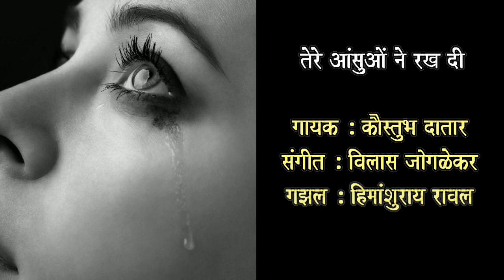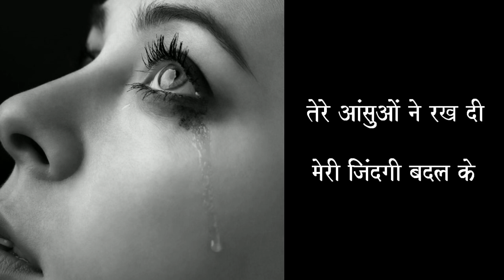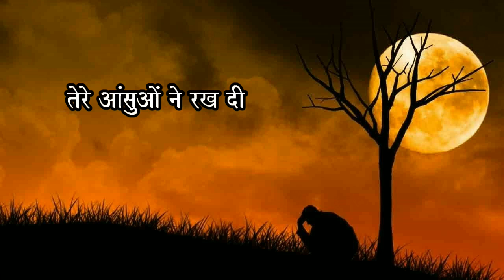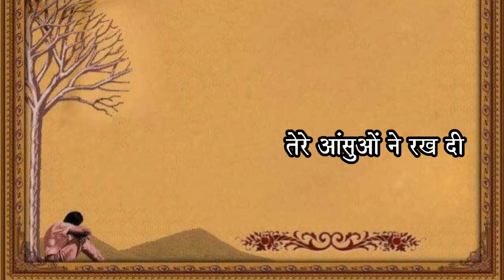Gazal - Teri Aasuone Rakh Di | Himanshuray Raval l Vilas Joglekar l Kaustubh Datar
Singer: Kaustubh Datar
Gazal by Himanshuray Rawal
Music & Harmonium Accompniment: Vilas Joglekar
Tabla: Shantanu Kinjawdekar
Recorded at Digital Media Works by Avinash Mone.
Video Designer: Amir Bhatade

"Tere Asuone Rakh di Meri zindagi badalke",  this song is produced & Music by Vilas Joglekar.